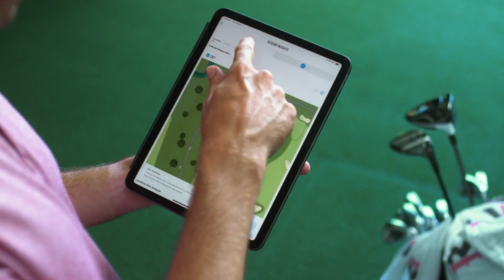Rapsodo MLM2PRO™ with Mark Blackburn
Rapsodo is a data-driven sports-tech company that specializes in creating experiences that employ computer vision and machine learning. Working with all 30 MLB teams, colleges and universities across the country, PGA coaches, and golfers of all skill levels, Rapsodo is trusted for its precision technology, measurement and accuracy - as it opens up a new world of data and insights that allow athletes and coaches to achieve their full potential on the course or diamond.